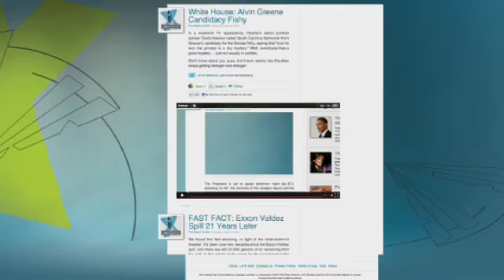High School Basketball Star Survives Second Plane Crash of His Life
High school basketball star Austin Hatch is in critical condition after surviving a plane crash - the second of his lifetime. The Friday crash killed Austin's pilot father, Dr. Stephen Hatch, and his stepmother Kim.  The Hatches were flying to their summer home on Walloon Lake in Michigan.

Julie Banderas has the full report, including the 2003 crash that killed Austin's mother and two siblings.